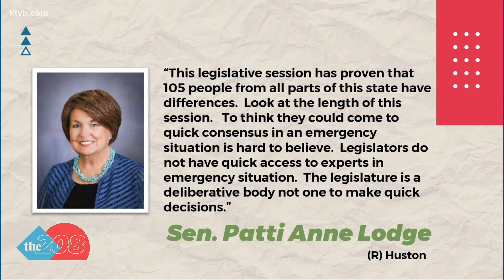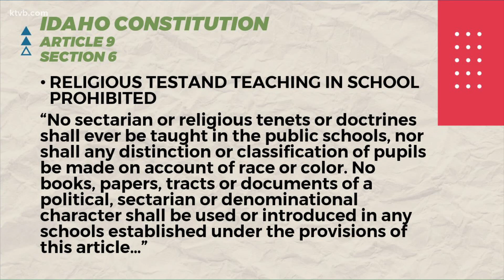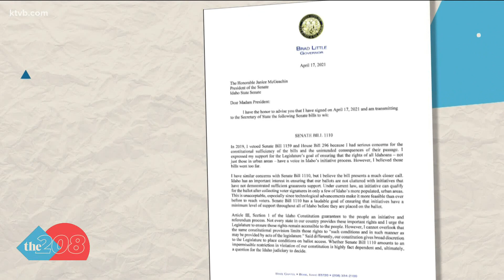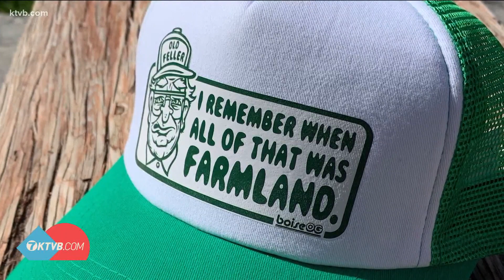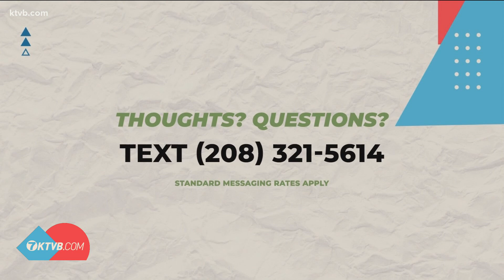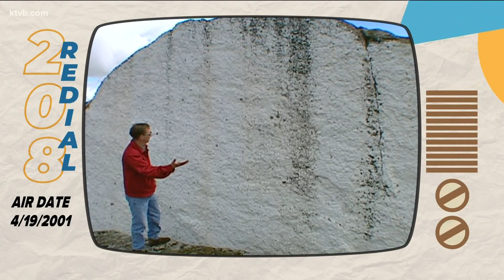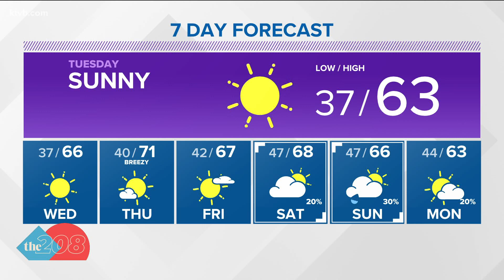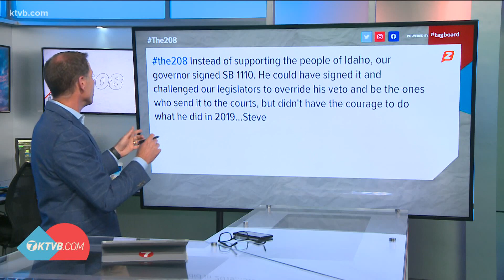The 208 for Monday, April 19, 2021: Veto override fails, bill tinkers with 'social justice' educatio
What was set up as the slug fest of the session, limiting the governor's powers during an emergency, some senators stepped back and agreed with the governor's veto.